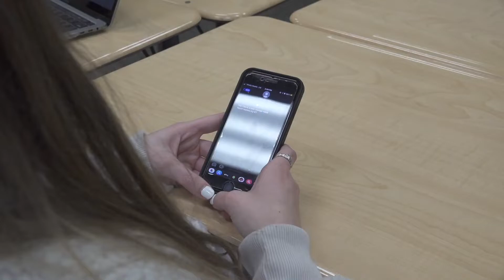Devil and Angel PSA